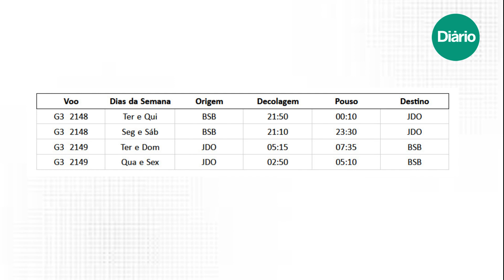Gol inicia venda de voos entre Juazeiro do Norte e Brasília a partir de fevereiro de 2024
A Gol Linhas Aéreas iniciou a comercialização de voos diretos entre Juazeiro do Norte e Brasília (DF). Os voos começam a operar no dia 12 de fevereiro de 2024, com pelo menos 3 meses de atraso. As operações serão às terças e quartas-feiras, duas frequências semanais de ida do Cariri para a capital federal.